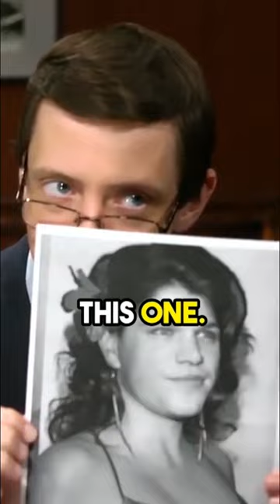QUIZ CHALLENGE - CAN YOU NAME THEM ALL? 😱🤣 Meghan McCarthy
Barrack Obama, Matt Damon, Ann Hathaway